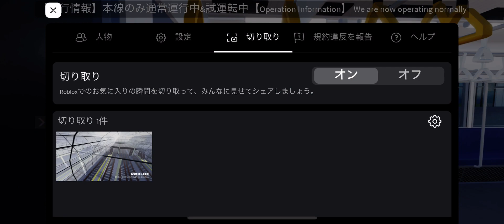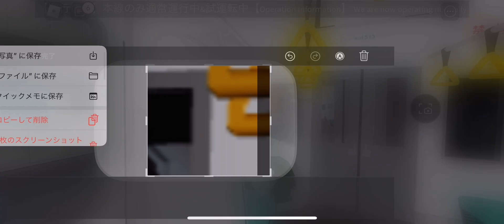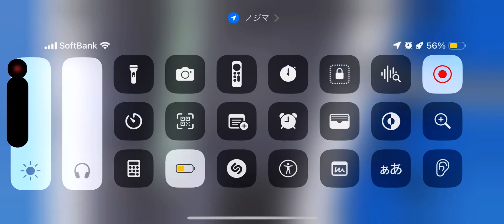【走行音・爆音モーター】高根鉄道高根港線1000型1513F 界磁チョッパ制御